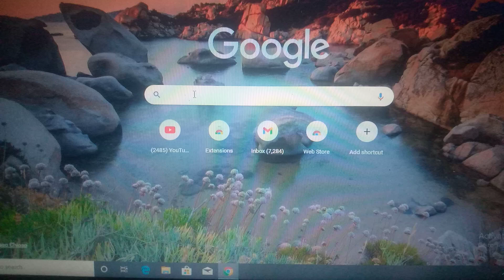my laptop auto key press problem#sas#computer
Mera computer auto key press problem ker rha problem computer keyboard @technicalkunal9860